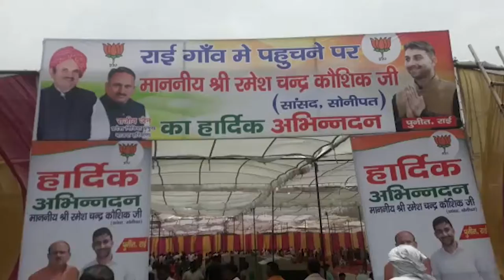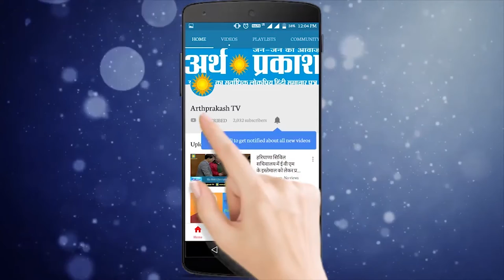Sonepat : श्री श्री 1008 श्री बाबा रुडे नाथ जी का 9 वाँ विशाल भंडारे का आयोजन किया गया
राई स्थित इंड्रस्टीयल एरिया में सोमवार को श्री श्री 1008 श्री बाबा रुडे नाथ जी का 9 वाँ विशाल भंडारे का आयोजन किया गया। जिसका शुभारंभ हवन यज्ञ कर किया गया। सांसद रमेश कौशिक ने यज्ञ में आहुति देकर सुख शान्ति की कामना की। इसके बाद भण्डारा की शुरुआत की गई। भंडारे में हजारों की तादाद में श्रद्धालुओं ने प्रसाद ग्रहण किया। भण्डारा भाजपा युवा नेता पुनीत राई की तरफ से लगाया गया